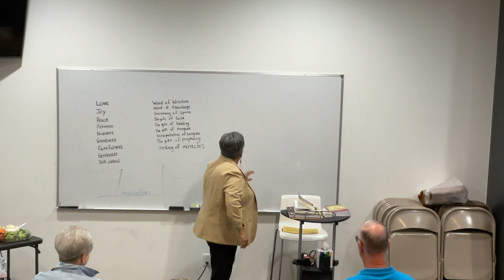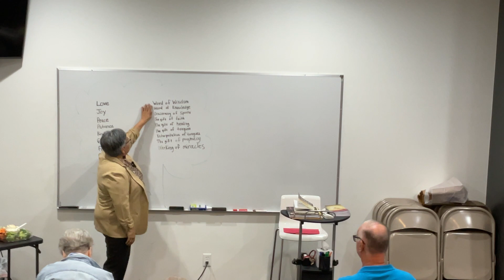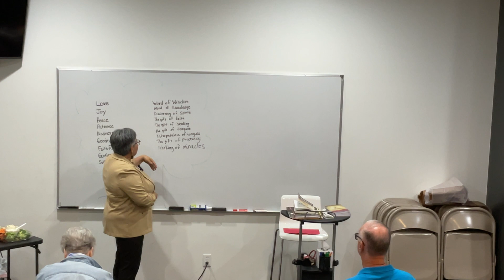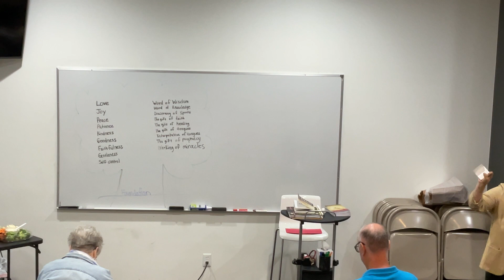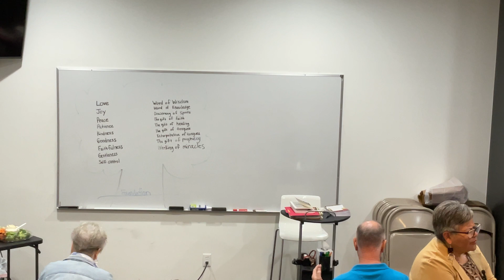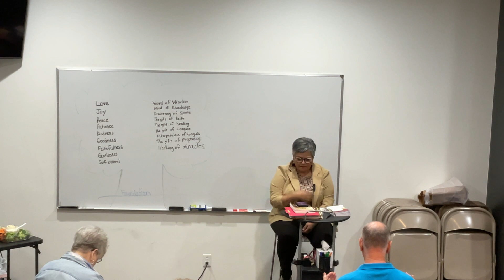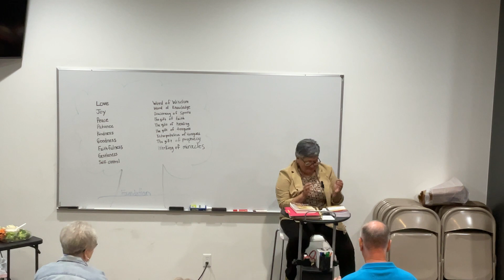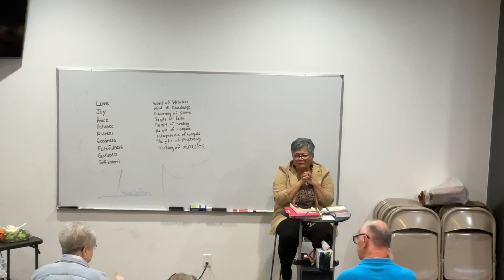The Gift and the Fruit - Lesson 6